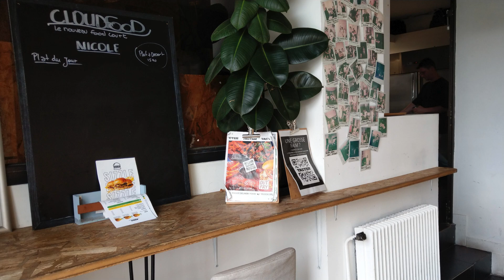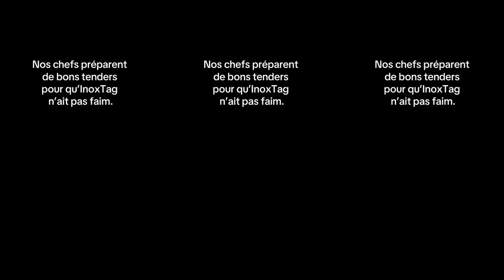Sweet & Spicy Waffle fries Tender, Out Fry France (2024) Meilleur que PEPE Chicken Borne de COMMANDE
Out Fry France (2024)
Sweet & Spicy Burger, Out Fry France (2024)
Le Sweet and Spicy, 1 filet de poulet à la coréenne enrobé de sauce sucrée et épicée, servi dans un bun légèrement grillé avec de la salade, des cornichons et de la mayonnaise Ssamjang.

Mayonnaise Ssamjang - mayonnaise douce infusée au soja et piment
Une mayonnaise rehaussée à la coréenne avec une pointe de soja fermenté et de piment.

Frites façon Waffle
Délicieuses frites de pomme de terre façon Waffle assaisonnées de sel.

Tenders
Tenders poulet croustillants à la coréenne, accompagnés de votre sauce préférée

K.S.B. (Korean Slaw Chicken Burger)
Le burger KSB, 1 filet de poulet croustillant à la coréenne, servi dans un bun légèrement grillé avec de la salade, du cheddar fondu et du coleslaw. Garni d'une généreuse couche de sauce barbecue coréenne et de mayonnaise Ssamjang.